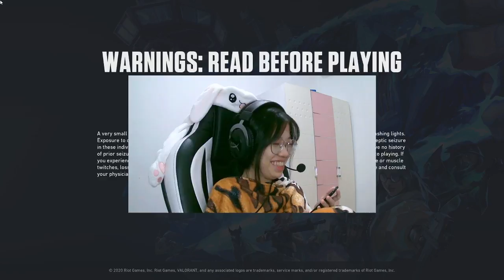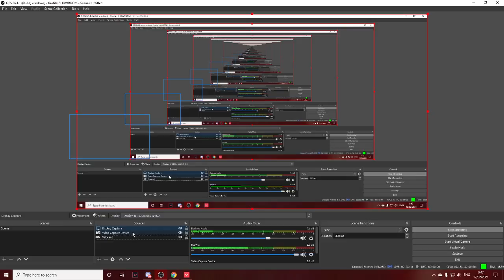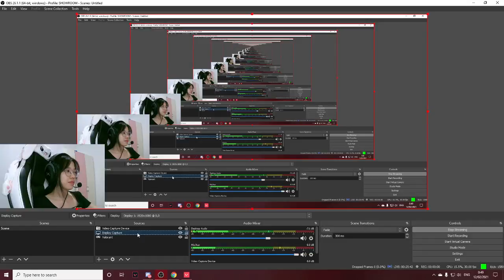Live Showroom Jesslyn JKT48 - 11-2-21